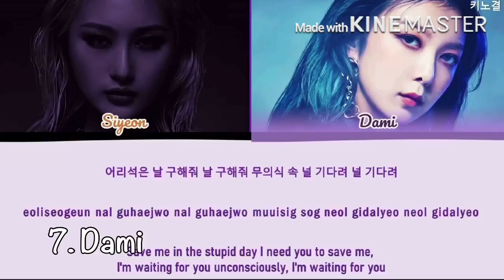Dreamcatcher ranking in different categories (vocal, rap, dance)